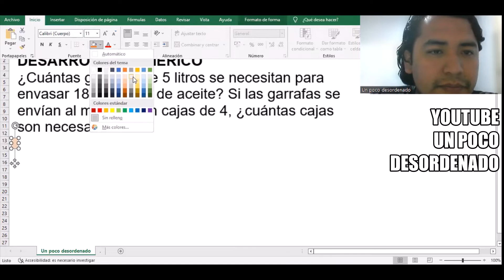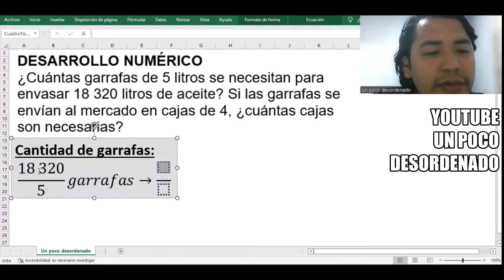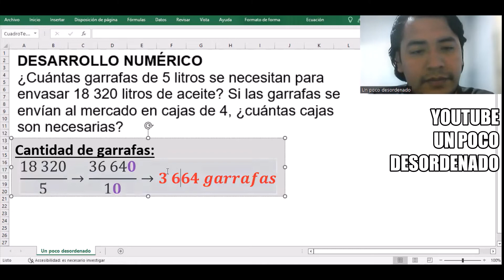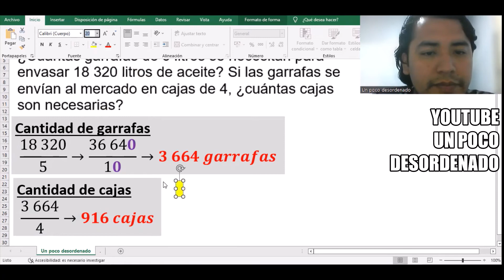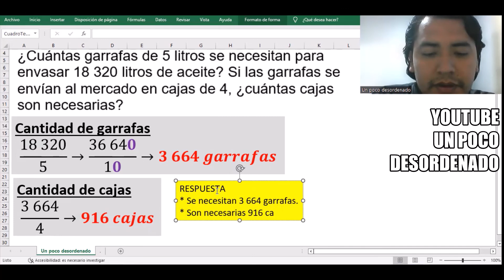2135 - Problema resuelto sobre divisiones y el reparto de aceite en garrafas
DESARROLLO NUMÉRICO
¿Cuántas garrafas de 5 litros se necesitan para envasar 18 320 litros de aceite? Si las garrafas se envían al mercado en cajas de 4, ¿cuántas cajas son necesarias?